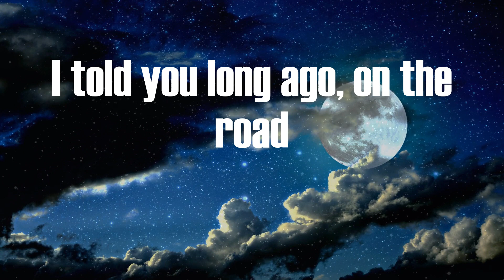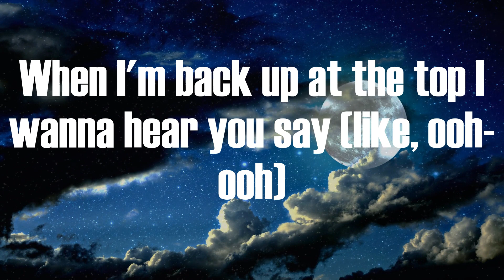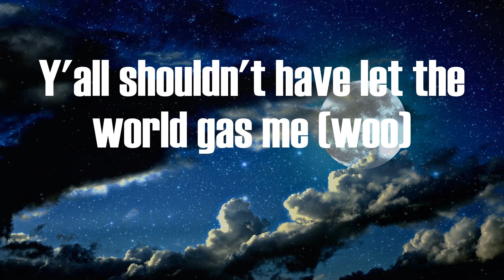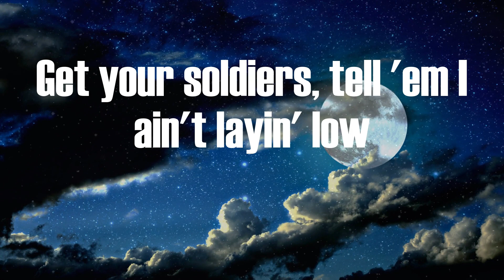Lil Nas X - INDUSTRY BABY (Video Lyric)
INDUSTRY BABY Lyric:
(Yeah)
Yeah
Yeah